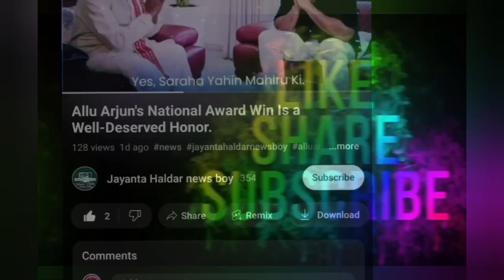Malaika Arora said on her relationship with Arhaan Khan I remain his friend so that he can trust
मलाइका अरोड़ा अपने बेटे अरहान खान से बहुत प्यार करती हैं। दोनों के बीच काफी अच्छा बॉन्ड है जो हमें उनके वीडियोज और फोटोज में दिखता रहता है। मलाइका का कहना है कि दोनों इतने ओपन हैं एक-दूसरे के साथ कि वे किसी भी टॉपिक पर बात कर सकते हैं। मलायका का मानना है कि ओपनली बात करने से बच्चे के लिए एक सुरक्षित वातावरण बनाने में मदद मिलती है। हाल ही में अरहान के पॉडकास्ट पर दोनों की बातों और हंसी-मजाक ने हमें मां-बेटे के रिश्ते की झलक भी दिखी।

Malaika Arora said on her relationship with Arhaan
malaika arora arbaaz khan
malaika arora son
अरहान खान के साथ अपने रिश्ते पर मलाइका अरोड़ा बोली
malaika arora and arjun kapoor
latest news
Jayanta haldar news today
bollywood news latest
malaika arora-arjun kapoor tie knot next year
malaika arora viral video